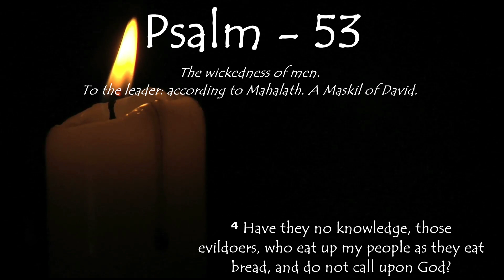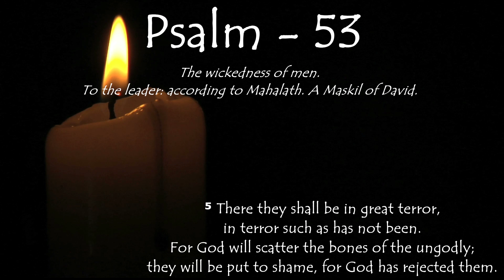Psalm 53: "The Folly of the Godless"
Welcome to Psalms, a series where we explore the rich and diverse collection of 150 biblical poems and hymns known as the Book of Psalms. From joyful praises to heartfelt laments, from prophetic visions to personal reflections, the Psalms offer a window into the human experience of faith, doubt, hope, and love.

In this series, we will take a deep dive into each Psalm, one by one, and unpack its historical context, literary structure, theological themes, and practical implications for our lives today. Whether you're a long-time reader of the Bible or a curious newcomer, this series aims to deepen your appreciation of the Psalms as a source of inspiration, comfort, challenge, and wisdom.

Join me on this journey through the Psalms and let's discover together the beauty and power of these ancient songs that still resonate with us today.